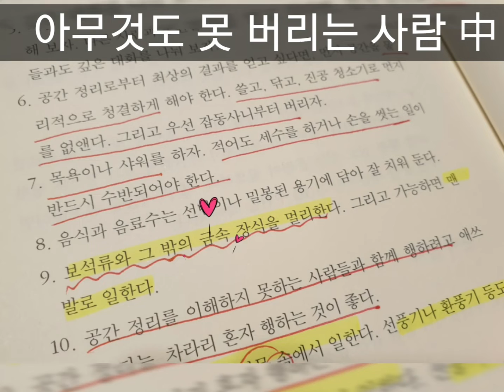잡동사니로부터 자유로워지는 4일차, 반지 4개 빼기ㅣ 아무것도 못 버리는 사람 l minimalism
책먹는여자에요.
그냥 버리기만 하면 편할 것 같은데, 사진도 찍고 영상도 촬영하고 편집도 조금씩 하다보니까.. 점점 프로젝트의 의미를 잃어가는게 아닌가 싶어요 ㅎㅎ

편집도 슬림하게 최소한으로 해보려고 합니다!
잡동사니, 집안 정리정돈은 단순히 물건을 버리기를 넘어섭니다.
내면의 결과가 외면으로 나타나니까요.

4일차에는 왼손 오른손에 주렁주렁 끼고 있는 반지를 뺐어요.
4년이상 한번도 안 뻈던 반지들이에요.
직딩일 때 보너스 받으면 백화점으로 달려가서 하나씩 구임했던 반지랍니다.

허한 마음에 자꾸 하나씩 더 끼게 되더라구요.
잡동사니 버리기를 통해 마음이 풍요로워진다는 생각으로 빼고 지내볼게요~

내일은 뭘 버릴까나~

아무것도 못 버리는 사람 책소개(네이버 책 발췌)

정체된 에너지를 뜻하는 잡동사니를 청소하는 것만으로도 우리의 인생은 변할 수 있다고 말하면서 잡동사니 청소의 그 신명나는 과정을 재미있게 안내한 책. 잡동사니를 버리지 못하는 진짜 이유는 무엇인지, 잡동사니가 일으키는 문제들은 무엇인지, 잡동사니 청소가 주는 놀라운 효과는 무엇인지에 대해 서술했다.

She is a woman who eats a book.
I think it would be easy to just throw it away. I take pictures, shoot videos, and edit a little bit. I do not think I lose the meaning of project more and more.

I'm going to do a minimal slim editing!
Miscarriage, organizing the family simply goes beyond throwing away things.
Because the inner result is outward.

On the 4th day, I took the ring that was hanging on the right hand of my left hand.
It 's rings I've never slept in for more than four years.
When I get a bonus, I ran to the department store and got one ring.

I was always putting one more on my heart.
I will stay with the thought that the mind will be enriched by throwing away the miscellaneous ~

Tomorrow what I will throw away ~

The book introduces the person who can not do anything (Naver book excerpt)

It is a book that has a fun way to guide the process of cleverness of cleaning things, saying that just by cleaning the junk which means stagnant energy, our life can be changed. Described is the real reason why you can not discard the junk, what troubles are caused by the junk, and what is the amazing effect of cleaning the junk.